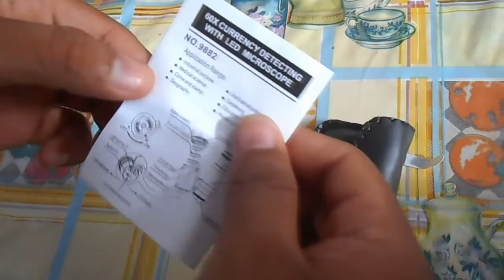LED Mini 60X Jewelry Loupe Lighted Magnifier Microscope